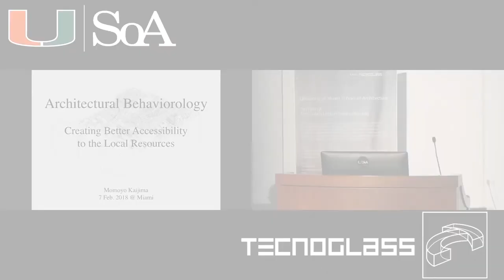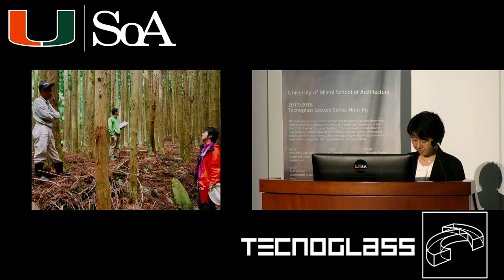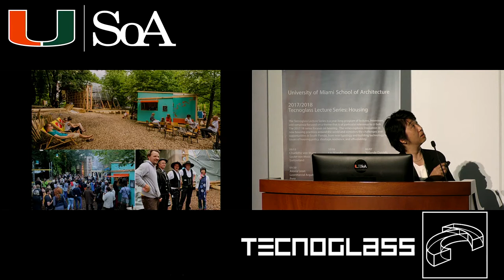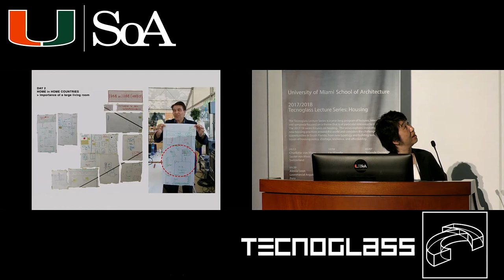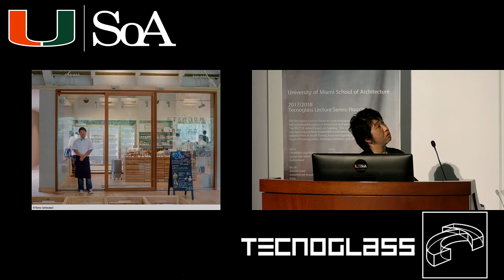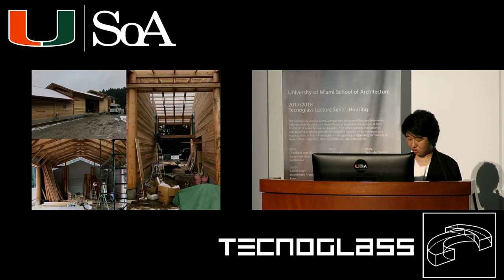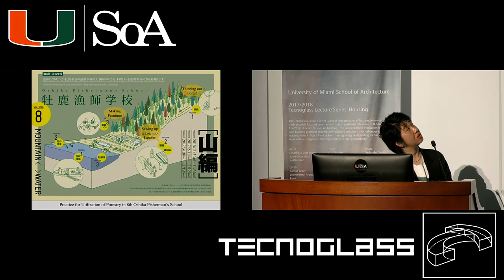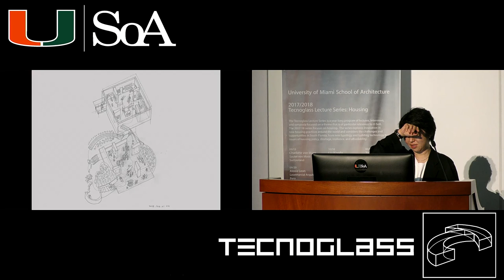Tecnoglass Lecture Series / 2.7.18 Momoyo Kaijima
Momoyo Kaijima / Housing

Kaijima is one of the co-founders of leading firm Atelier Bow-Bow based in Tokyo. In this session she shares knowledge about housing, wich is related to new technologies for improving home design.